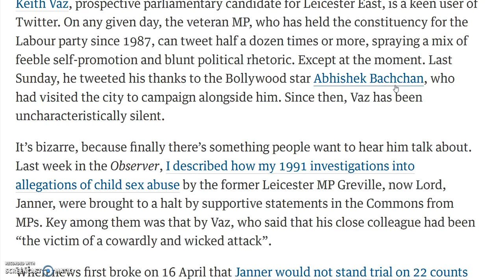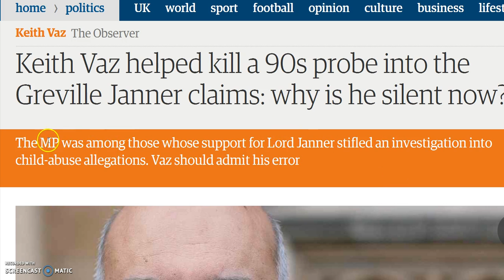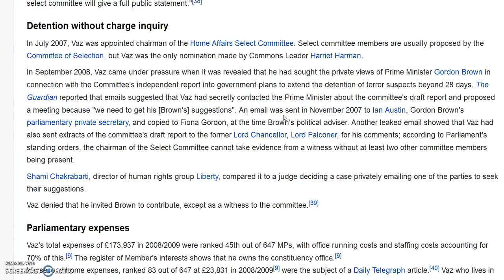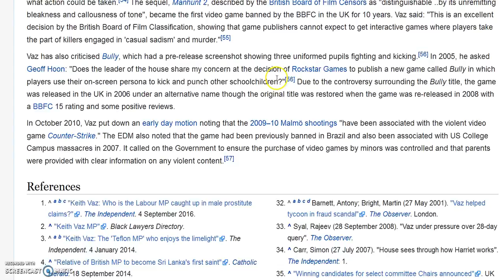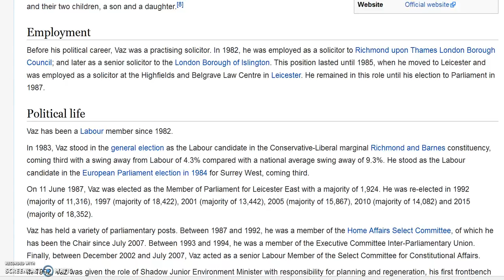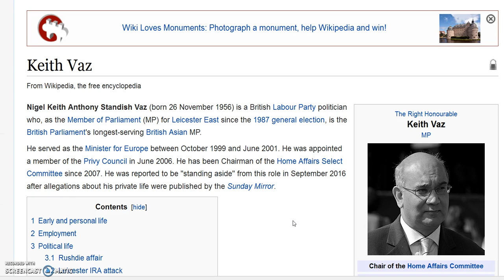Keith Vaz covered up the Sir Greville Janner scandal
all pigs